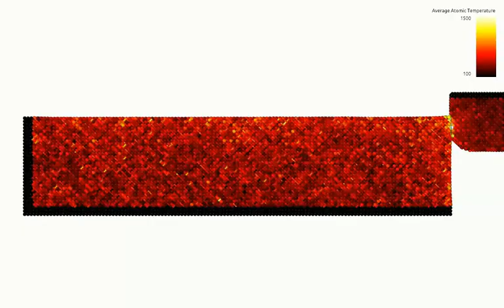Animated Heat Map of a Molecular Dyanmics Study of Nanometric Cutting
An animation shows the time-averaged temperature per atom during a molecular dynamics simulation of nanometric cutting of cubic silicon carbide

The estimated temperature at the primary shear zone was over 1500 degree C.

Author: Chris K.Y. FUNG

Related Publication:

K.Y. Fung, C.Y. Tang, C. F. Cheung, W. C. Law, "Molecular Dynamics Simulation of Plastic Deformation of Diamond at an Elevated Temperature", Key Engineering Materials, Vol. 626, pp. 329-333, 2015 (DOI: 10.4028/